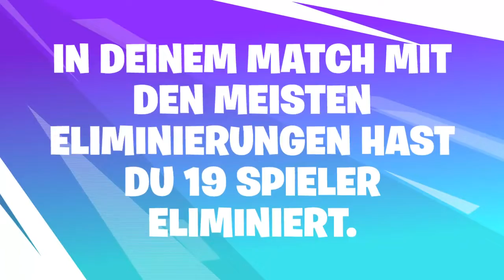Apfelmampfer.exe Season 9! by EpicGames x Apfelmampfer.exe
Ihr könnt ab jetzt auf EpicGames euren Rückblick selber erstellen. Es sollte eine Mail an euch gekommen sein, da müsst ihr einfach drauf.